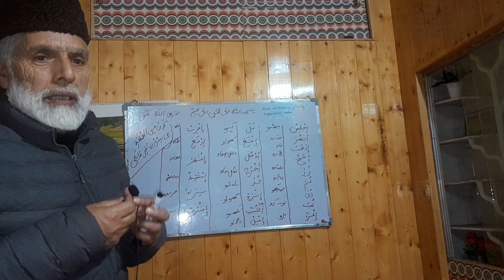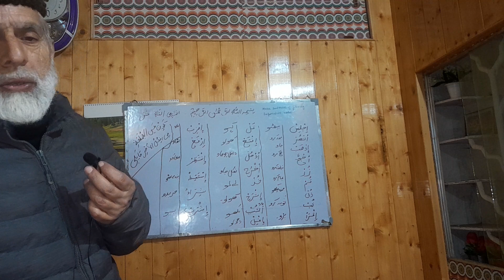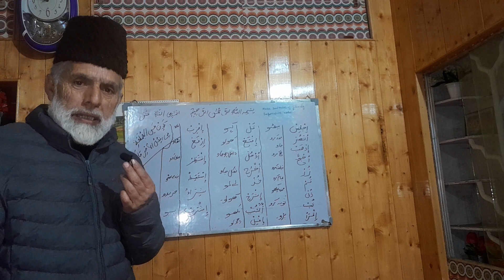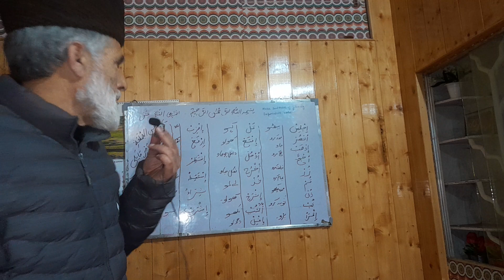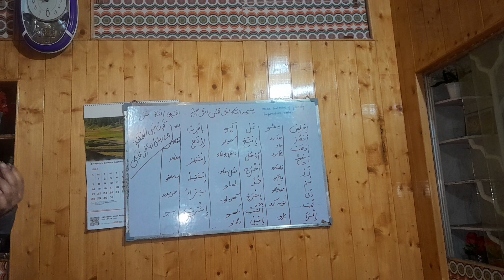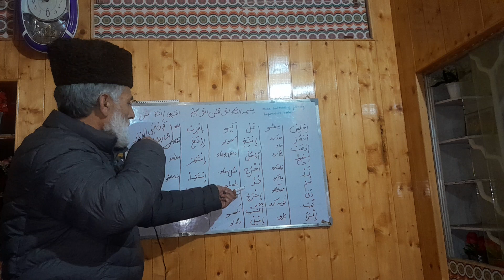Make Sentences in Arabic language. | Imperative verbs. | Faile Amar.